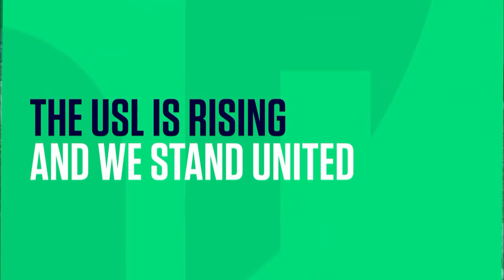Real Monarchs vs. Sacramento Republic FC - April 29, 2015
Real Monarchs host reigning USL Champions Sacramento Republic FC for the first time in 2015.